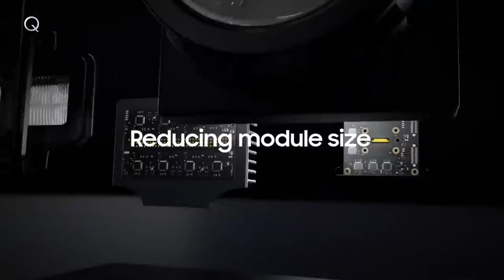Pixel Led Light | Samsung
PixCell LED for intelligent headlamps to enhance road safety.
Monolithically integrated PixCell LED design provides precise selective lighting control to improve driving visibility and help drivers better respond to surrounding environments.

Credit